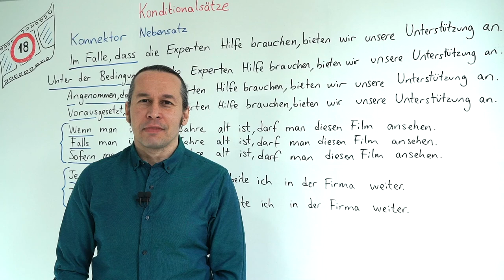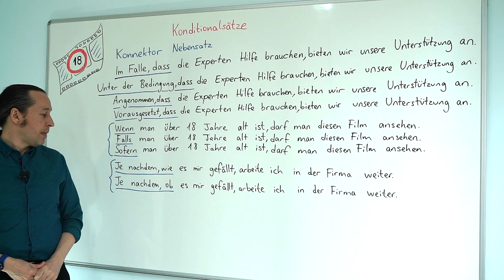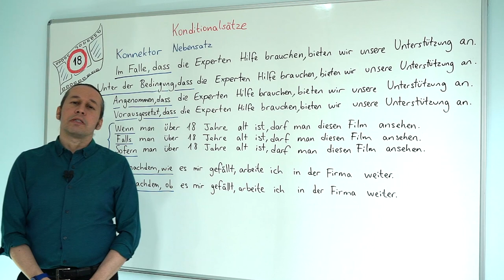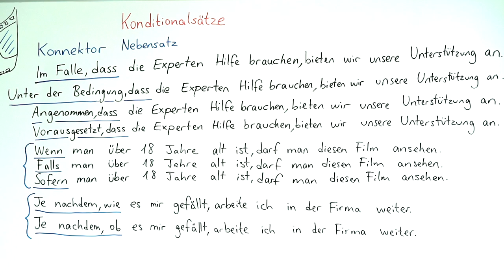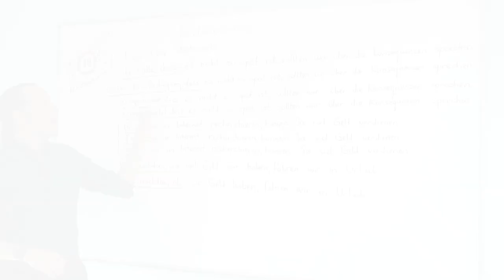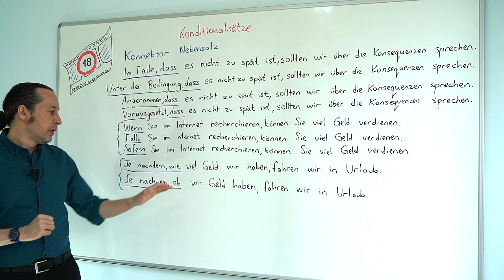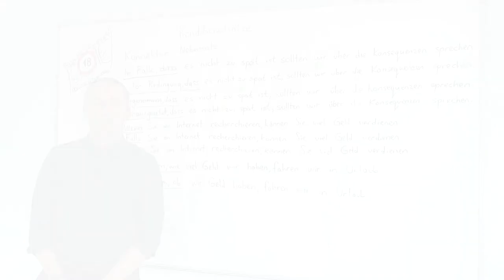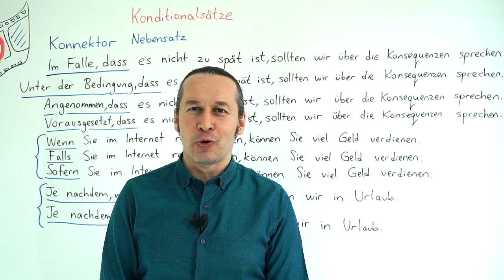Almanca C1 İleri Seviye Ders - 31 "Konditionalsätze" Bölüm - 1 | Konnektor Nebensatz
Almanca öğreniyorum diyen herkese merhaba. Bu Almanca Kolay dersimizde, "Konditionalsätze" - "Konnektor Nebensatz" konusunu öğreniyoruz. Başarılar..